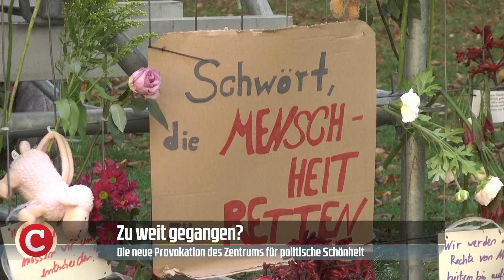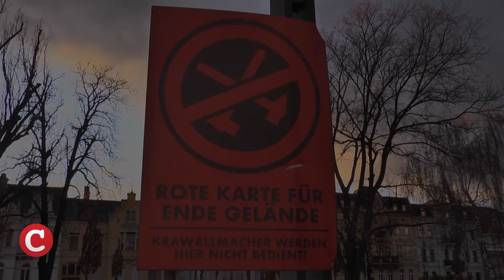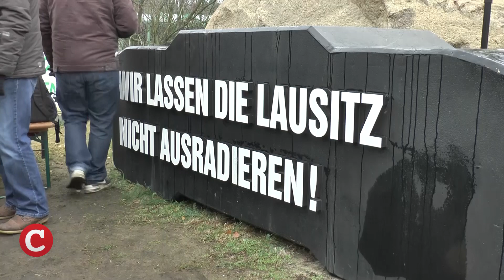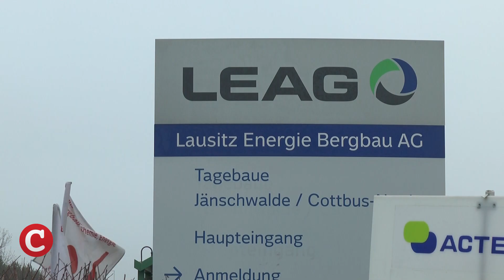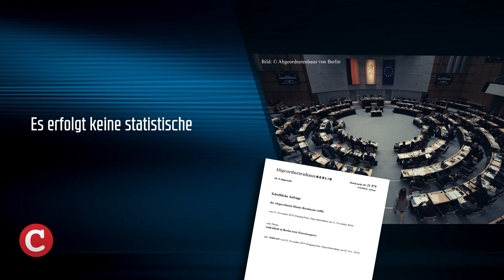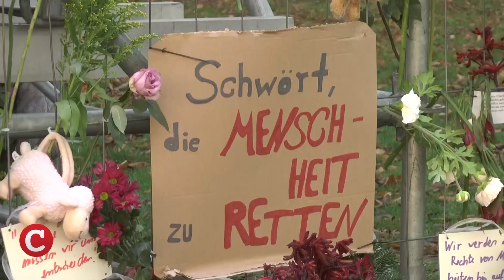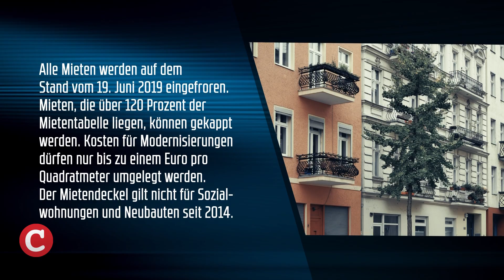Leichenschändung gegen Rechts, Klimajünger gegen die Lausitz: Die Woche COMPACT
Ist für die Refugee-welcome-Lobby Leichenschändung ein besonders gelungenes Happning im Kampf gegen rechts. Diesen Eindruck erweckte zumindest eine sogenannte Kunstaktion in Berlin. Was genau dahinter steckt, erfahren Sie in dieser Ausgabe von Die Woche COMPACT. Das sind unsere Themen.

Ende Gelände – Klimablockaden gegen die Lausitz
Zu weit gegangen? – Die neue Provokation des Zentrums für politische Schönheit
Rückkehr in die Heimat – Wie wirkliche Flüchtlinge nach hause kommen
Angst vor dem Volksentscheid – Rot-Rot-Grün und der Berliner Mietendeckel

Halten Sie unsere unabhängigen Nachrichten für wichtig? Diese Videoproduktionen kosten COMPACT eine Menge Geld. Mit einer Spende können Sie dazu beitragen, dass wir auch künftig auf Sendung sind: Via Pay Pal oder per Überweisung an IBAN: DE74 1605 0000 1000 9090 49. Kennwort Compact TV. Wollen Sie mehr von COMPACT TV sehen?

Seit 2015 organisiert das Bündnis Ende Gelände teilweise militante Aktionen gegen den Kohlebergbau. Mit dem Erfolg der Fridays for Future erhält auch die Blockadeallianz deutlich mehr Zulauf. Nach den auch gewalttätigen Protesten im Hambacher Forst hatte Ende Gelände am vergangenen Wochenende einen Besuch in der Lausitz angekündigt. Ihr Ziel: das wirtschaftliche Herz der strukturschwachen Region lahmlegen.

Die angebliche Kunstaktion „Sucht uns“ des Zentrums für politische Schönheit sorgte in dieser Woche für Schlagzeilen. Unmittelbar neben dem Kanzleramt in Berlin hat die umstrittene Truppe um Philipp Ruch eine Installation gegen die politische Opposition errichtet. Vor Ort ist jetzt mein Kollege Martin Müller-Mertens. Martin, was haben sich denn die umtriebigen Kulturschaffenden jetzt ausgedacht.

Rund 20 Millionen Menschen gelten nach Angaben der UNO derzeit weltweit als Flüchtlinge. Mindestens zwei Millionen beantragten seit 2015 Asyl in Deutschland. Die meisten sollen dauerhaft bleiben und hier integriert werden, denn eine Rückkehr sei ihnen unzumutbar – so betont es zumindest die Politik. Dabei geht es durchaus auch anders, wie ein Beispiel aus Afrika zeigt.

Eine Wohnungsbesichtigung mit mehreren Hundert Bewerbern. Mieten, die mehr als 40 Prozent des Einkommens verschlingen. In Berlin sind diese Zustände seit Jahren an der Tagesordnung. Die Landesregierung plant nun einen in dieser Form einzigartigen Mietendeckel. Vorgesehen ist unter anderem, fast alle Mieten für fünf Jahre auf dem Stand vom Juni 2019 einzufrieren. Mieten, die über 120 Prozent der Mietentabelle liegen, können gekappt werden. Kosten für Modernisierungen dürfen nur bis zu einem Euro pro Quadratmeter umgelegt werden. Der Mietendeckel gilt nicht für Sozialwohnungen und Neubauten seit 2014. Dabei hatten Kritiker der Bausenatorin Katrin Lompscher lange vorgeworfen, die Wohnungsmisere zu ignorieren. Ist die Linken-Politikerin nun aufgewacht? Oder handelt Rot-Rot-Grün nun aus Angst vor der Straße?